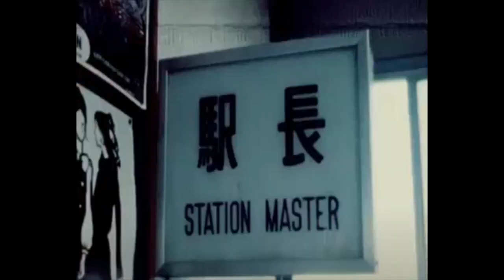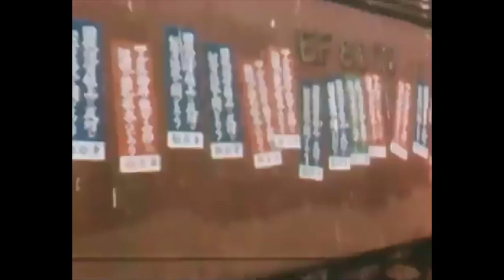Tokyo Train Riots: Passengers destroy trains & stations in Tokyo.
Tokyo and the rest of Japan were struck by major railway strike which resulted in many train services canceled over many days. The people on Tokyo’s Takasaki Line had had enough of the three hour train journeys to work. On the day of March 13th 1973 Tokyo’s train commuters were pushed and for the rest of the day they went on a riot which destroyed train stations, trains and the railway line.

Deliberate Thought

Artist: Scott Joplin
The Entertainer